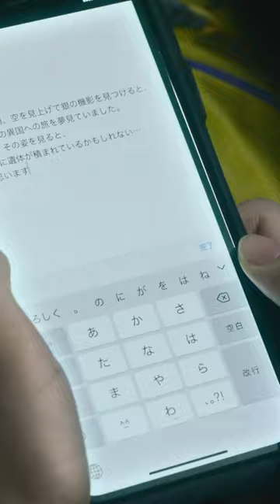◤ 母 さ ま … ◢||メールを書いては消し、ずっと送れずにいる新米国際霊柩送還士・凛子 でも母を嫌いになれない―― それは愛？エンジェルフライト